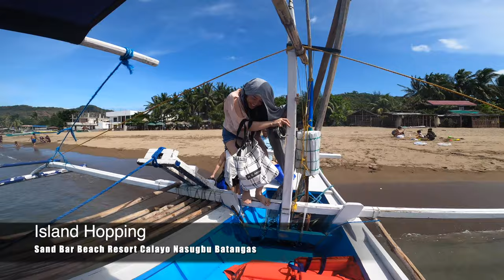Sand Bar Eco Beach Resort Early Summer Getaway Day 1 of 1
Friends went Calayo Nasugbu Batangas at Sand Bar Beach Resort for 2021 Summer Trip.

Here is the full Part 1 video of our 1st day in Batangas for our 2021 Summer Trip trip.

In this Video:
Off to Batangas
Arrived at Sand Bar Beach Resort
Lunch
Island Hopping

Please like and drop me a comment!